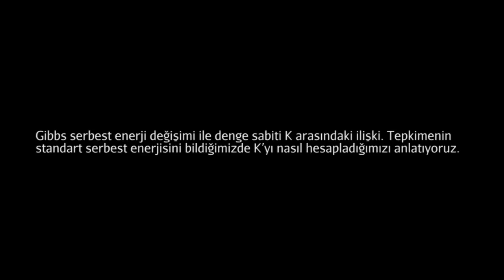Serbest Enerjideki Değişimler ve Denge Sabiti (Fen Bilimleri)(Kimya)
Standard change in free energy and the equilibrium constant